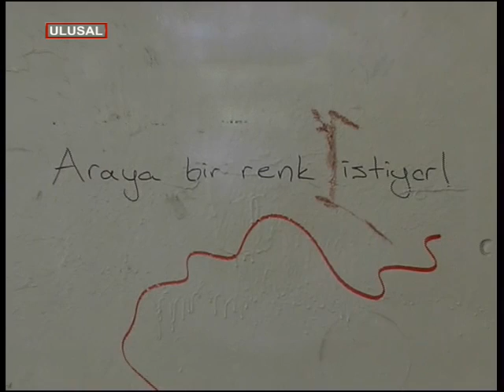FINDIKLI'DA MERDİVENLER GÖKKUŞAĞI RENKLERİNE BOYANDI